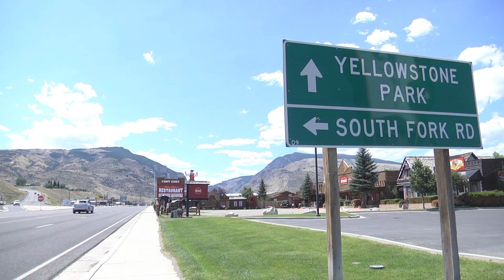Working at Billings Clinic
Hear from our folks from a variety of departments about why they love coming to work every day as well as the mission, vision and values of our organization.